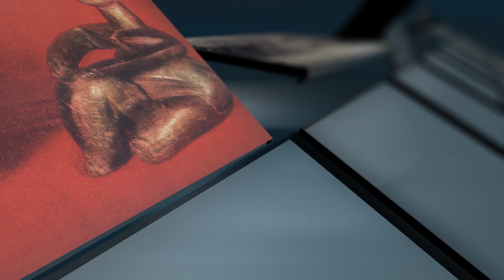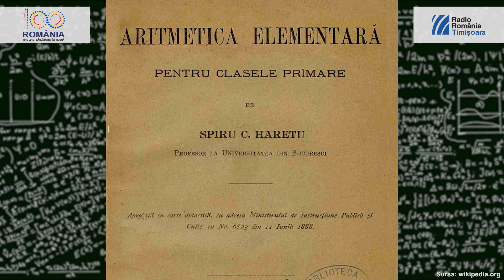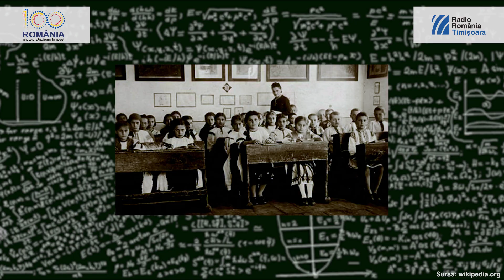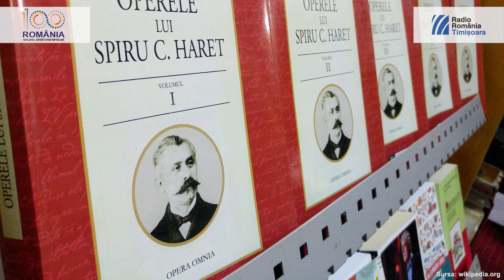Spiru Haret - cel care a aşezat învăţământul românesc pe temeinice baze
La 30 ianuarie 1878, un tânăr de numai 27 ani, susţine la Paris doctoratul cu tema Despre invariabilitatea axelor mari ale orbitelor planetare. Revistele din Paris au publicat recenzii elogioase, iar Analele Observatorului din Paris i-au tipărit lucrarea în întregime, în 1885. Un alt mare matematician român, Gheorghe Ţiţeica, aprecia astfel teza lui de doctorat: „A înscris pentru totdeauna numele lui Haret în ştiinţă“. Spiru Haret era primul român care obţinea un doctorat în matematici în Franţa. Era cât pe-aci să nu mai ajungă să îl susţină. În aprilie 1877 intrasem în război alături de Rusia contra Imperiului Otoman. Bursierii români din Paris au socotit de datoria lor să vină în ţară, să se înroleze, dar ministrul Învăţământului, G. Chiţu, le-a telegrafiat să rămână şi să-şi continue studiile.

Radio România Timișoara
Prezentare, voice over – Sergiu Galiș
Operator video/editor video – Ovidiu Novac
Coordonator proiect – Aurelian Teculescu